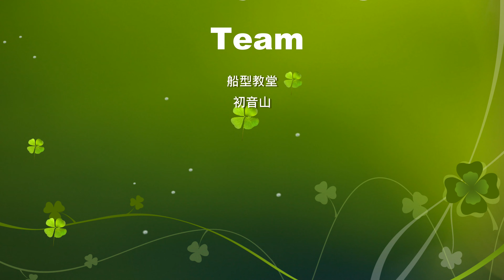假日爬郊山－初音山20181231